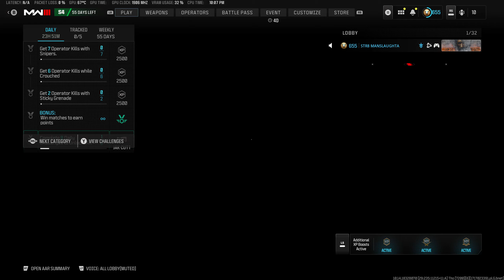New Season 4 Multiplayer Map Tokyo | Call of Duty: Modern Warfare III